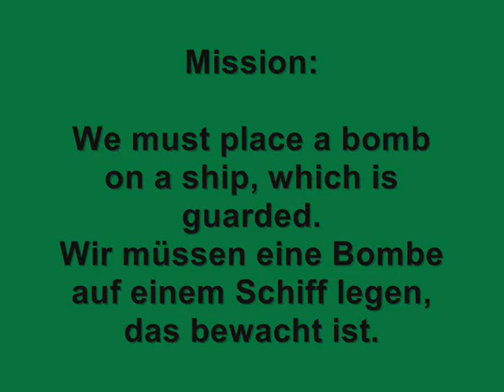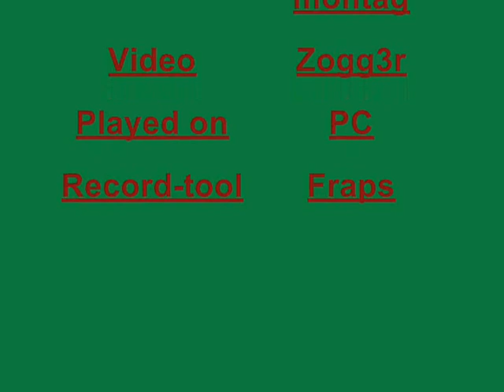GTA VI - Bomb Attack (Online)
A complete Bomb-attack-game!!!